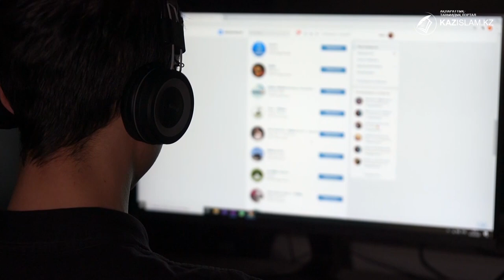Жапал Долиев: Сын-қатерден сақтану үшін иммунитет керек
Биылғы 3 тоқсанның қорытындысы бойынша интернет кеңістігіндегі деструктивті идеологияны насихаттайтын 51 мыңға жуық материал бұғатталған. Ақпарат және қоғамдық даму министрлігі Дін істері комитетінің басқарма басшысы Жапал Долиев бұл көрсеткіш өткен жылғы нәтижеден төмендеу екендігін айтады. Алайда жыл әлі біткен жоқ. Бұл бағыттағы жұмыстар жалғаса береді.